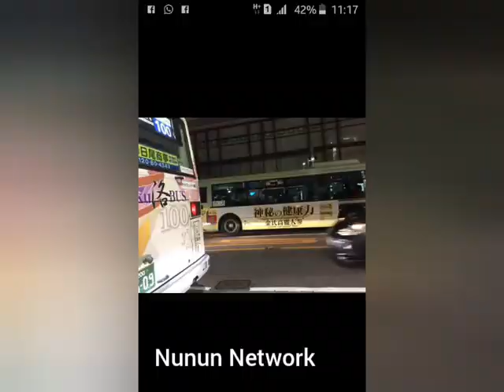TRIP: DEMI RAMEN HALAL DI KYOTO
Sampai nyasar dan gempor ..untungnya nyasar ke area Gion yang romantis. Dingin n lelah akhirnya menemukan juga restauran kecil itu.
Rasanya??? Tonton aja videoku ini😂😂